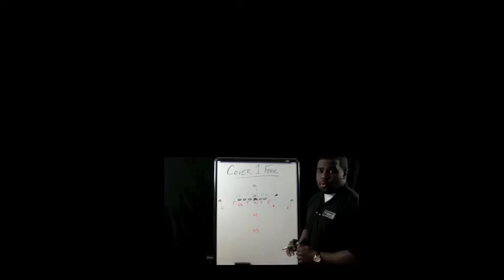Football Gameplan's NFL Week 3 Preview (New England vs Buffalo)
NFL Week 3 Preview

New England Patriots vs Buffalo Bills